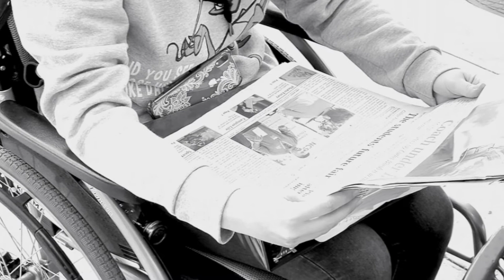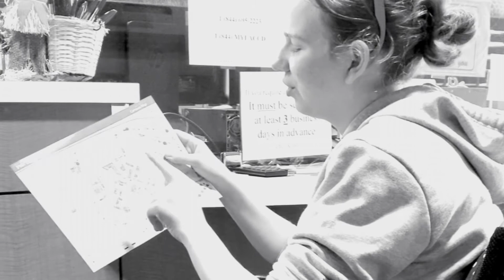MacKenzie's Gold Award Project on Dyslexia Awareness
It's what the title says it is.